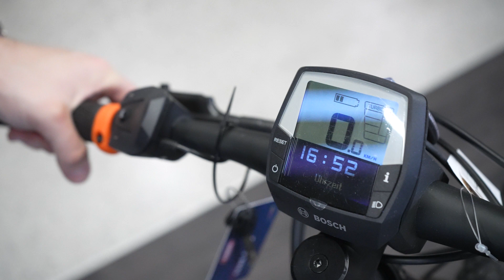Performance wie die ganz Großen! eMTB Hardtail für Kinder | KTM Macina Mini Me 651 | Zweiradexpress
Heute stellen wir euch das KTM Macina Mini Me 561 vor.

SOCIAL MEDIA

FAQ

ZweiradexpressTV ist dein Kanal rund um E-Bikes, Pedelecs und die passende Ausrüstung. Angereichert mit Tipps & Tricks sowie News thematisiert Zweiradexpress alles, was für Fahrrad- & E-Bikefahrer interessant ist.

Firma:           Zweiradexpress.com
Hauptsitz:    Bregenz am Bodensee (AT)
Moderator:   Wolfgang & Marc